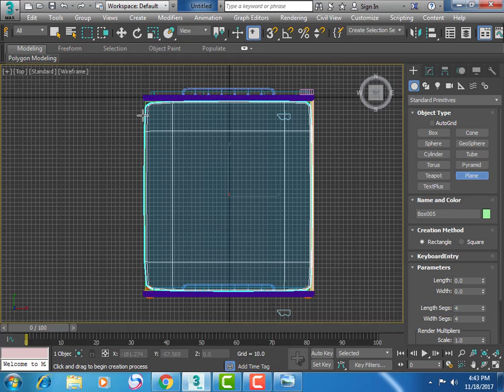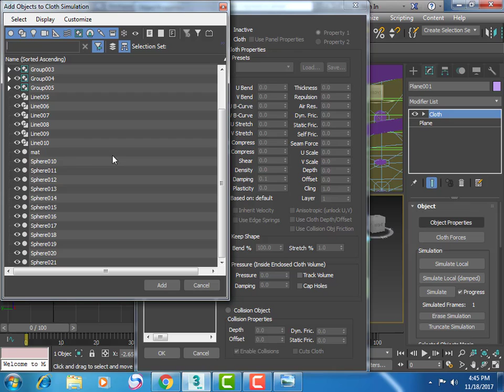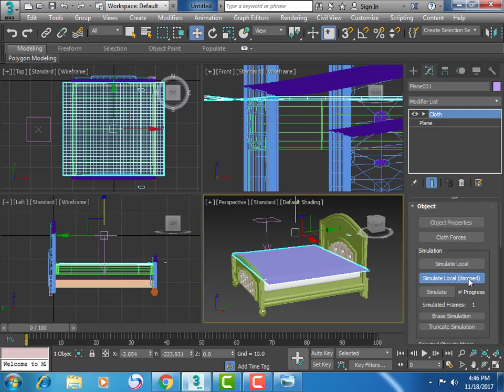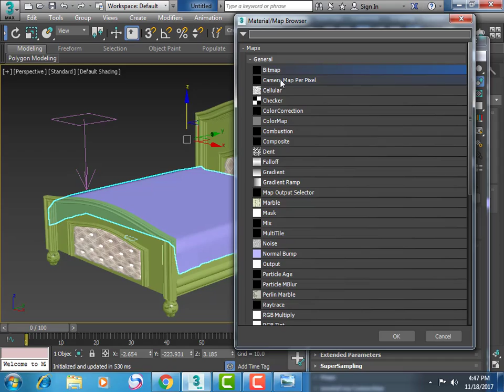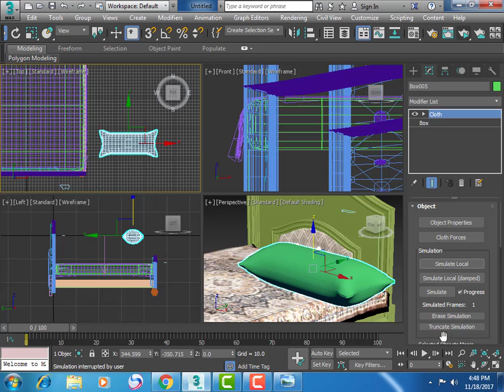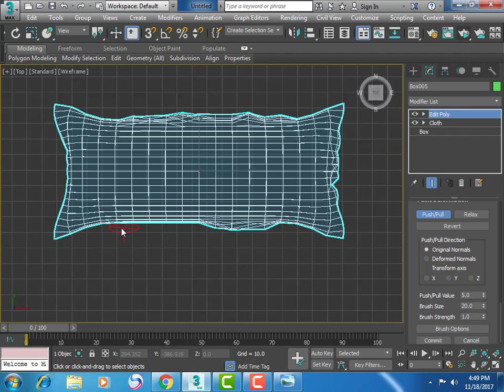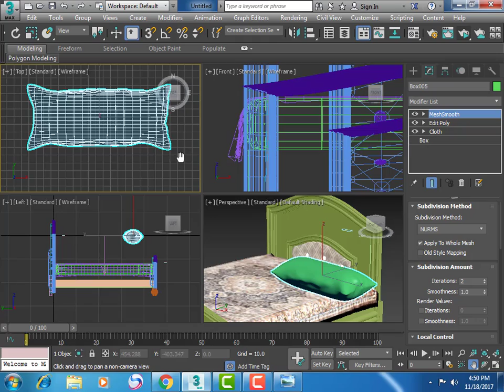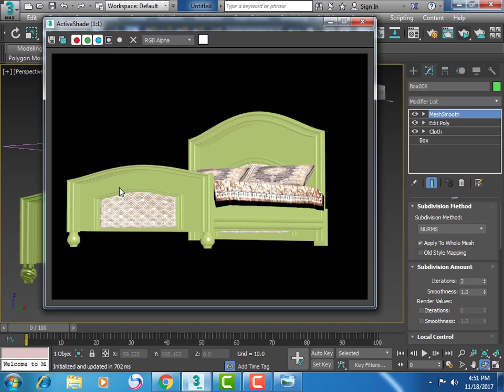3ds max bed modeling-bed modeling bed sheet with pillow-3ds max tutorial part 2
3ds max bed modeling-bed modeling bedsheet with pillow-3ds max tutorial part 2 This videos shows how to model a modern bed in 3ds max. Including modeling a bed throw bedsheet and the pillow.